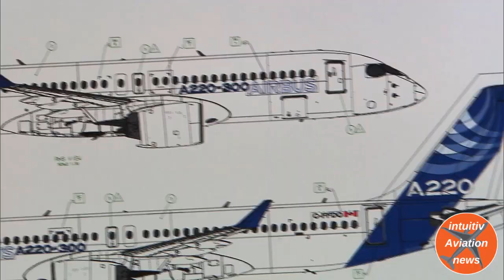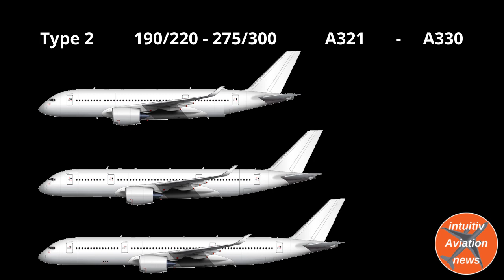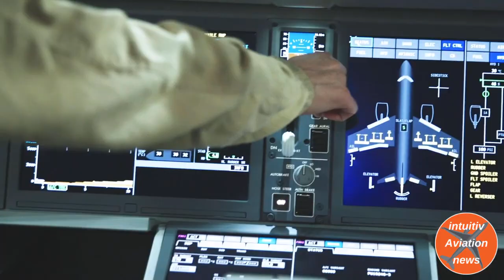How the A220 saved the day for AIRBUS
In this video I elaborate on how the A220, the smallest AIRBUS, has saved they for the company, especially in 2019.